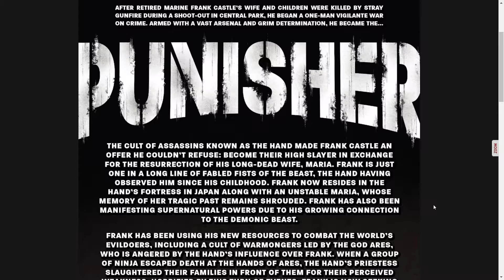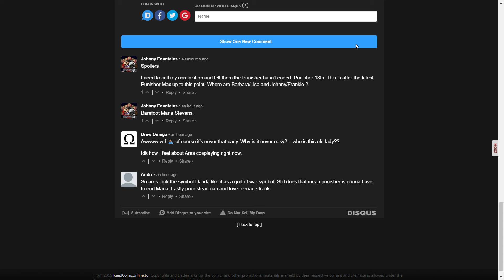Punisher Issue #5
Teenage Frank falls in love and loses his best friend as present day Frank is forced to return to evil.